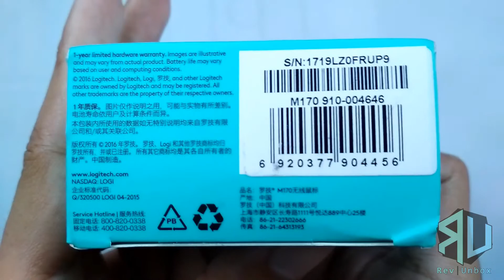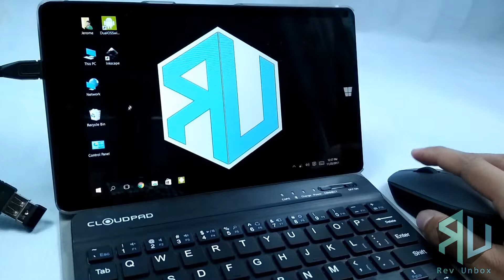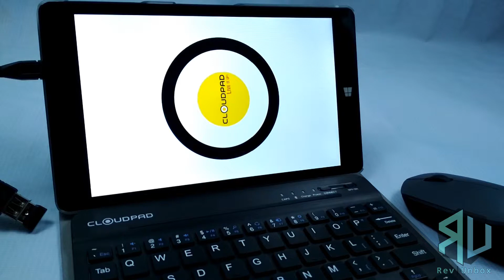Logitech Wireless Mouse M170 Unboxing and Review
Our featured product for today is the Logitech Wireless Mouse M170 (Gray) frrom Morganstar Marketing ordered at Lazada.

Who knows, maybe the product you are planning to buy has already been featured.

Facebook.com/RevUnbox